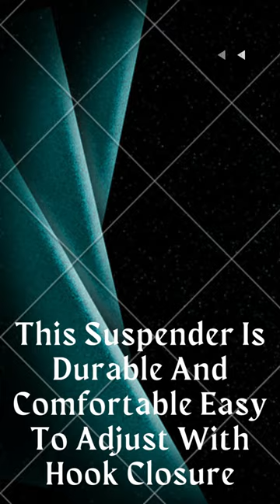Men Suspender | Leather Suspender | Fashion | needsuspender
New Arrivals leather Alloy 3 Bronze Clip Casual Suspenders For Men's.